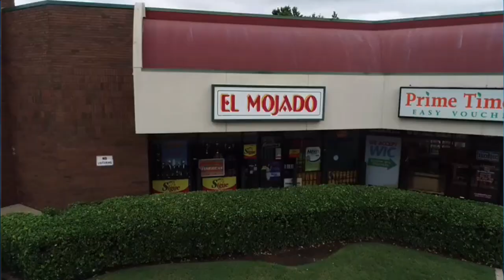Noticiero Que Buena Tulsa 4 de Marzo 2019